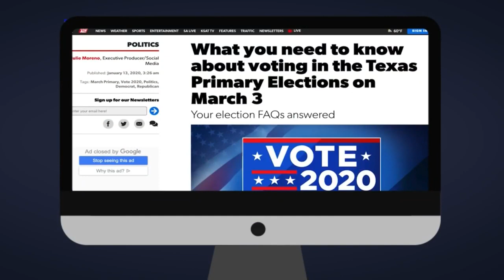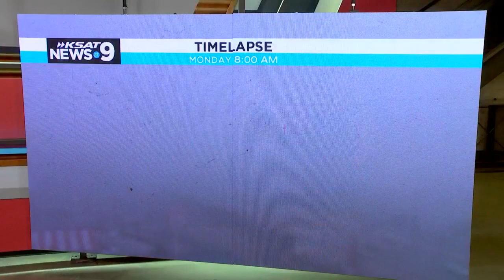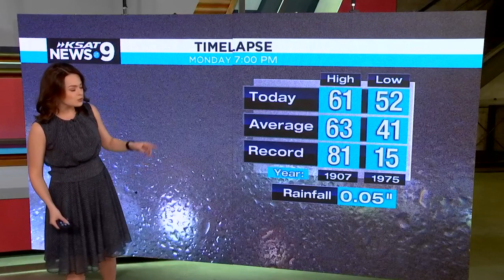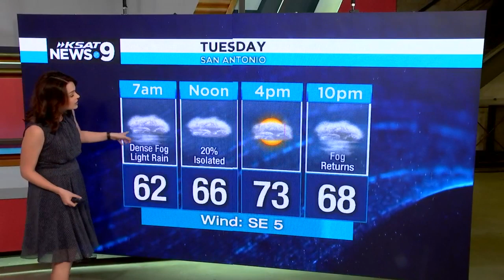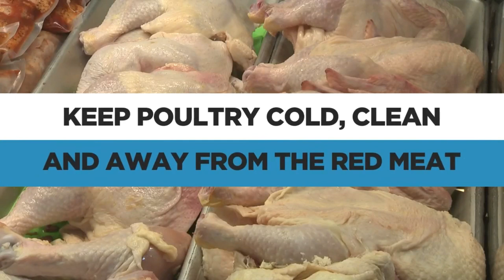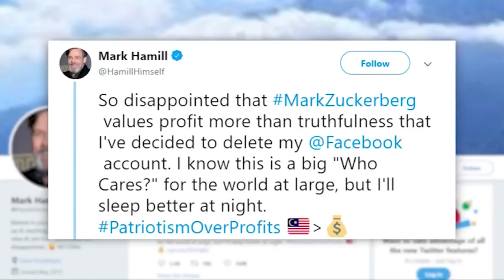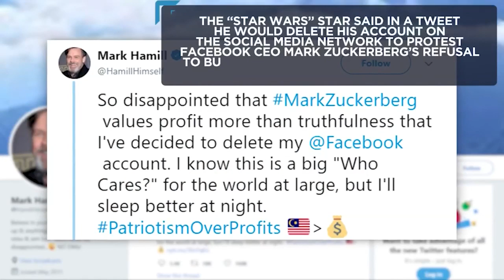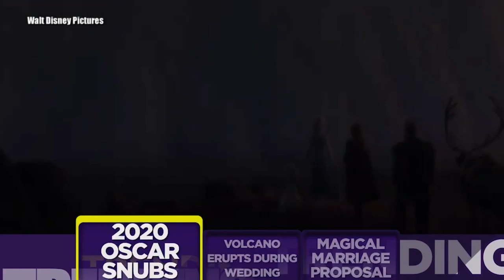WATCH: KSAT News at 9: 1/13/20